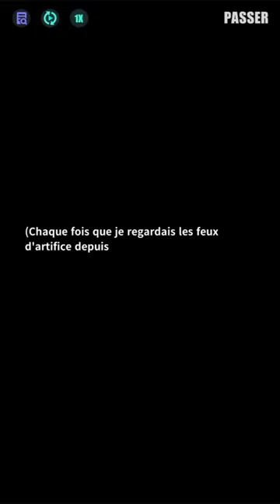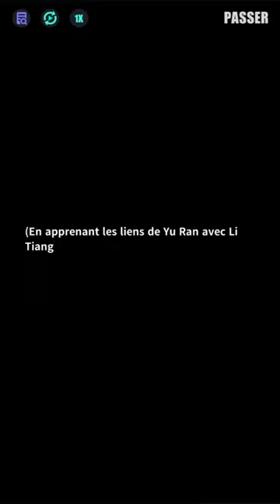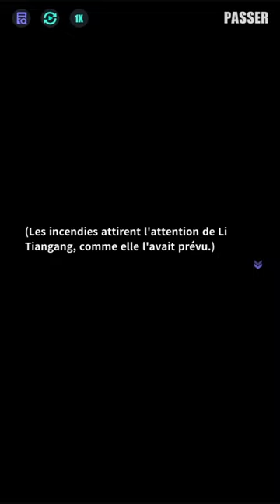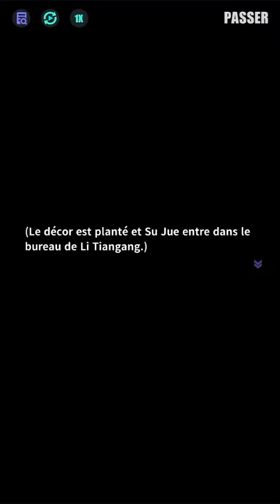「Feux d'artifice d'adieu」Retour de la Sorcière（Acte 2）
Cinq ans après s'être échappée de Tangton en utilisant la ruse pour dérober la clé de sa cellule à un garde, Su Jue revient maintenant pour confronter Li Tiangang et lui faire payer le prix de ses actions passées.